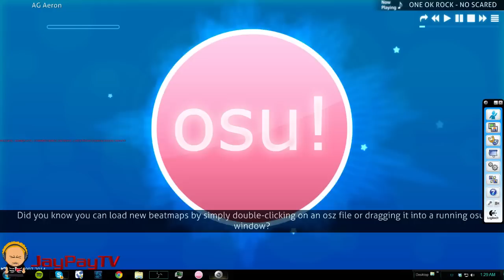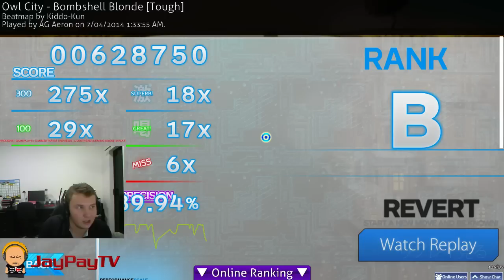OSU Gameplay Walkthrough of Bombshell Blonde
A quick gameplay on OSU, for anyone thats loves playing a game similar to guitar hero on PC! Try and beat some of my scores guys. Be sure to give us a like or a thumbs up if you like the quality of the content or enjoy watching the videos.